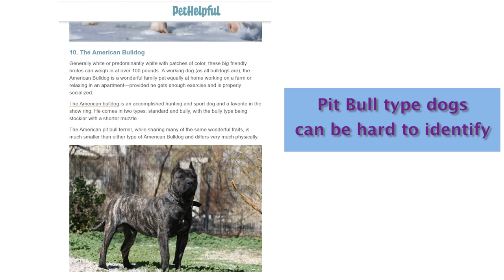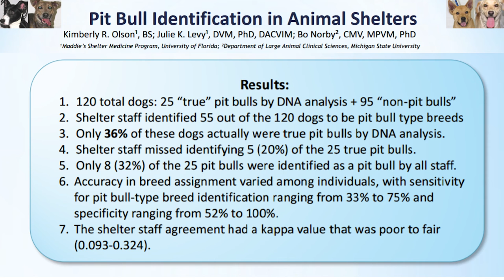What Is A Pitbull Dog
Pitbull is not a breed, Pitbull is a type. So what that means is there’s no such thing as an actual Pitbull, which is confusing to a lot of people and let me explain it. American Pitbull Terrier, Staffordshire Terrier, and Staffordshire Bull Terrier are the three main purebred types of Pit Bulls. However, there are no such things as an actual Pit Bill as a breed. What do we look at, when we look at a dog that’s a Pit Bull then. So a ‘Pit Bull’ and I am going to say that in quotes, is usually block headed dog, muscular with a wiry kind of fur and usually average about 35 -70 pounds depending on which type of dog you’re talking about. However again, since Pitbull isn’t a breed that varies so much that people are very confused about what a Pit Bull is when they are labeling them in shelters. For example, Maddie’s Fund did an amazing research paper recently in the last year looking at different kinds of people and how they identify Pit bulls, and what they did is that they noticed that even behaviorist, veterinarians, professionals that look at these dogs all day long got it wrong when they did DNA tests and that only helps further the point that all dogs are individuals and that is what is most critical when we talk about Pitbull type dogs. .

1)This video has no negative impact.
2)This video is also for teaching & Informational AND Entertainment purposes.
3)It is not transformative in nature.